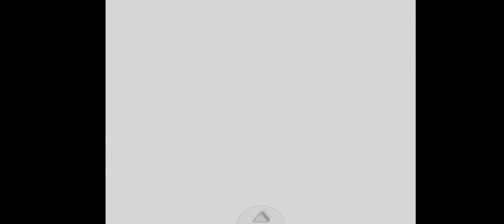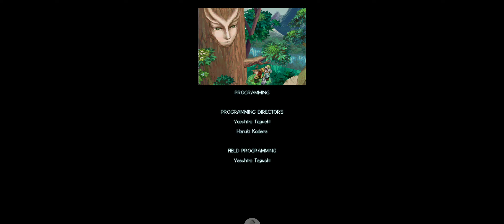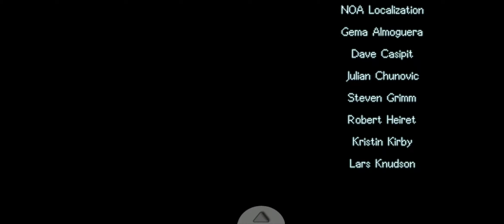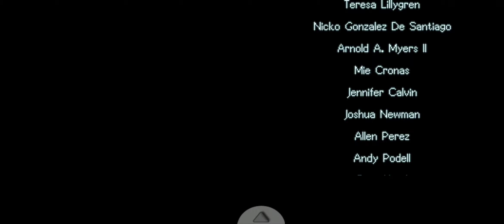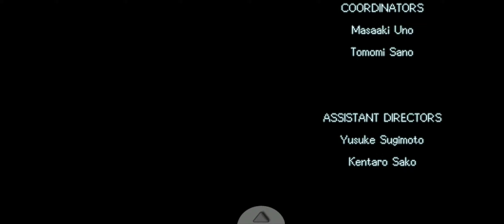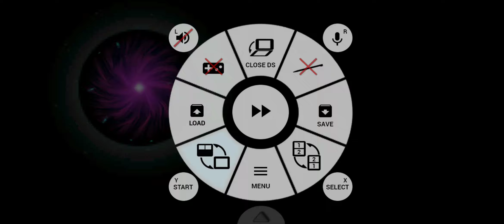Golden Sun: Dark Dawn Finale